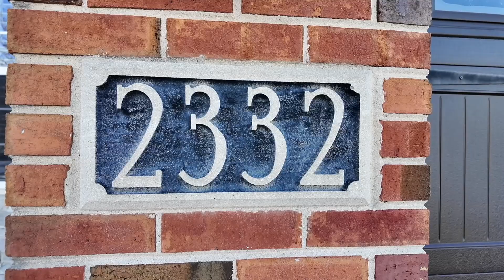2332 Wild Timothy Road | Naperville, IL